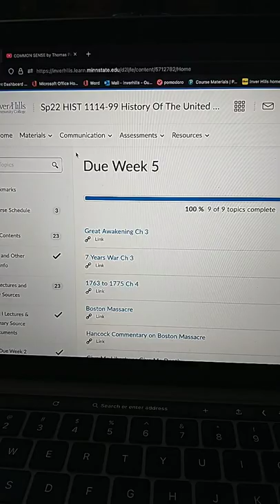I've been reading Common Sense by Thomas Paine